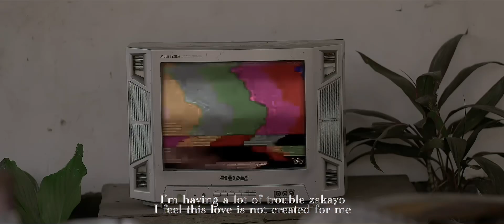TAUSI PROMO. Gulioni Picture.